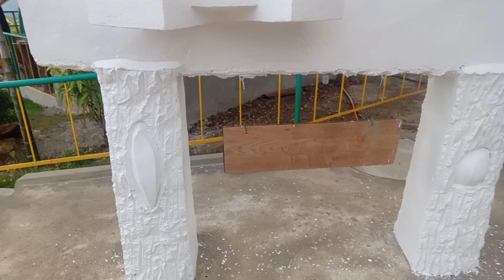Kettle in RR Spring Resort Bukidnon